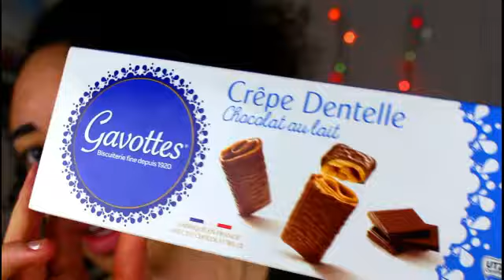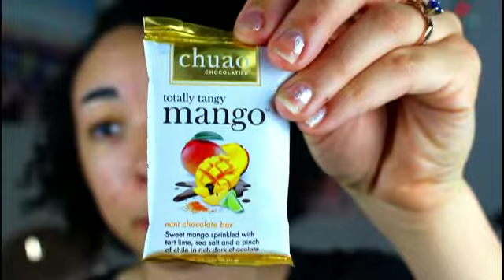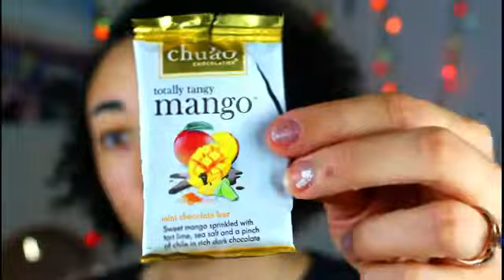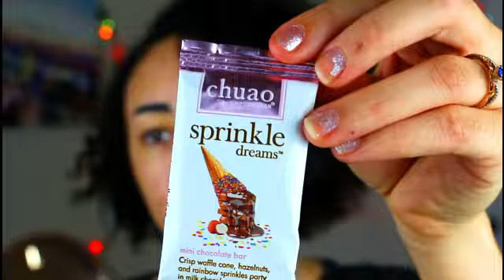Eating Weird Treats l funny!